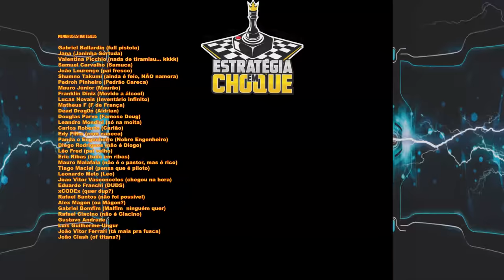👽Stranded: Alien Dawn - A área da "Recepção" já está preparada, sejam todos bem vindos. EP02